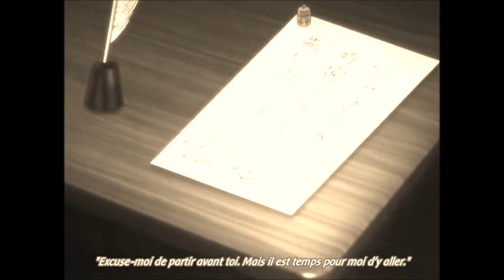Nightcore - Spikes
wtf i love anime now